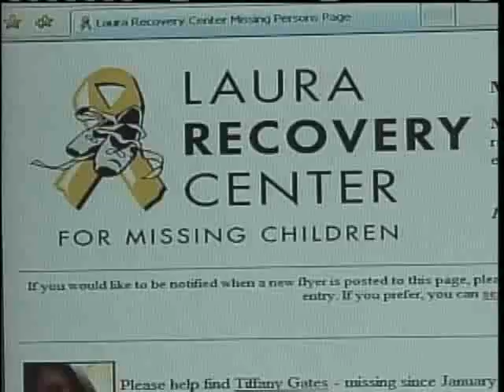News 8 NOW Webcast